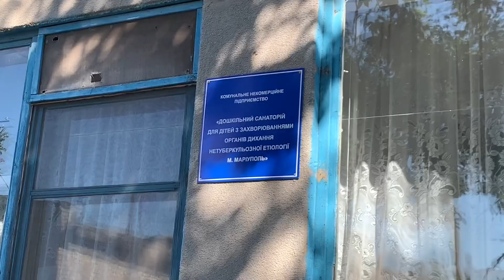Почему закрывают санаторий «Айболит»?